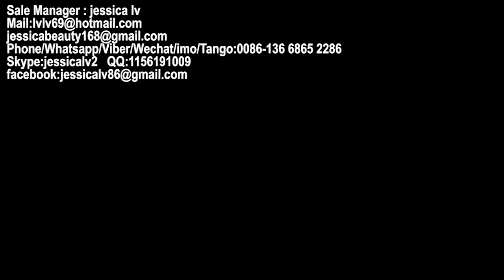Disposable Plastic Foam Dish Making Machine,ps foam disposable lunch box